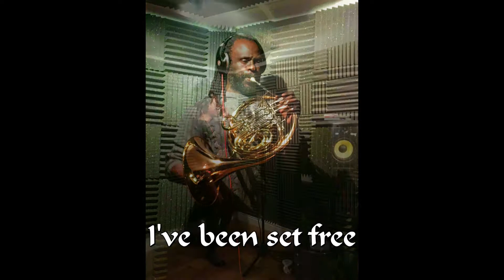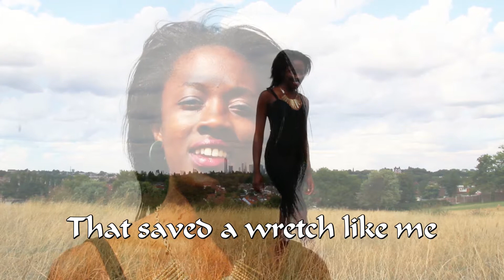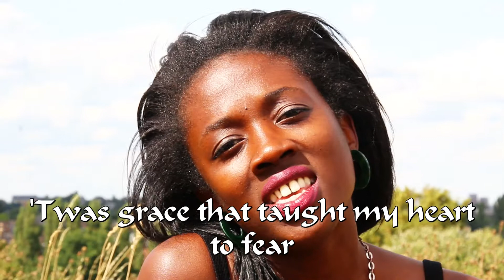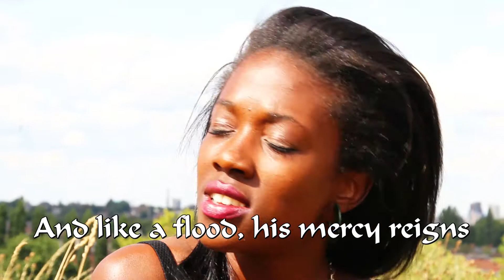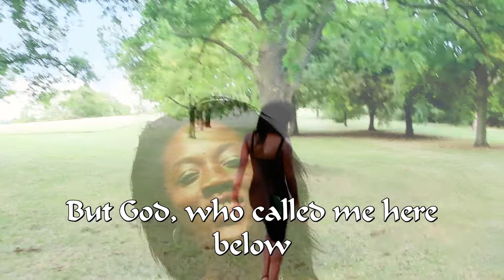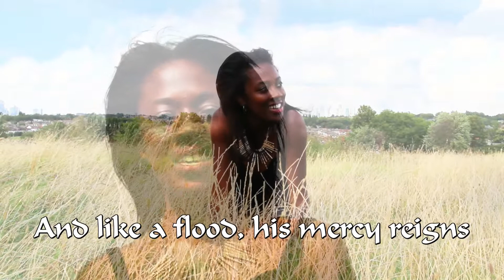Amazing Grace by Rachel Hawkes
This music video was created for Ht Music & Entertainment Ltd and the above artist.